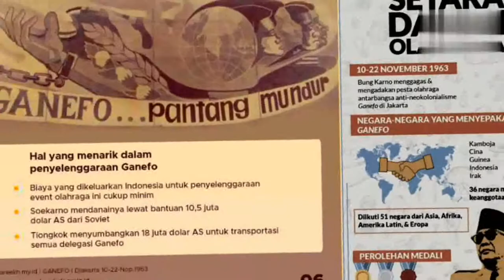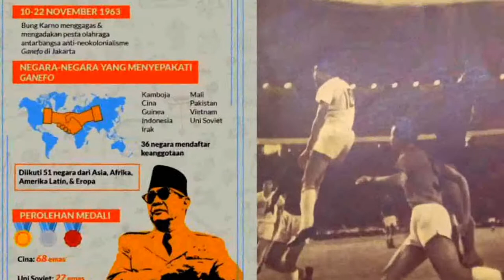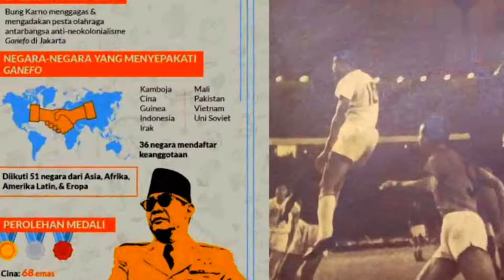sejarah Ganefo - olimpiade tandingan Soekarno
Dilarang mengikuti Olimpiade di Tokyo, Indonesia menggelar Olimpiade tandingan. Ganefo melawan dominasi Barat dalam tata kelola olahraga global..Games of the Emerging Forces atau GANEFO, merupakan pesta olahraga yang diprakarsai Soekarno. Penyelenggaraan GANEFO merupakan buntut dari konflik Komite Olimpiade Internasional (IOC) dengan Indonesia, selaku panitia penyelenggara Asian Games ke-4 tahun 1962. Ganefo merupaka olimpiade tandingan sebagai upaya soekarno mengganyang olimpiade.